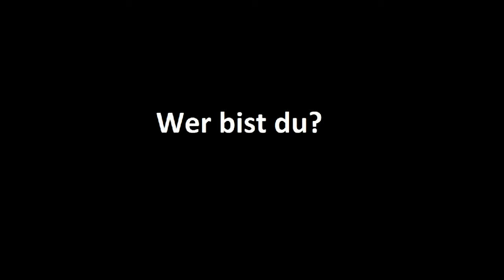Im Interview - Kirsten T.